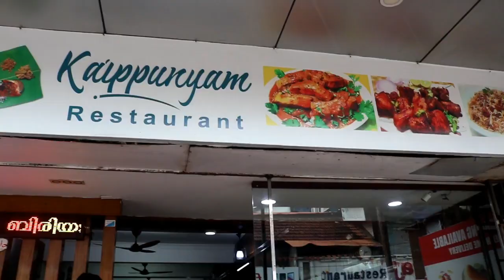ഇതാണ് കൈപ്പുണ്യം | Food vlog | Kaippunyam | Kannur